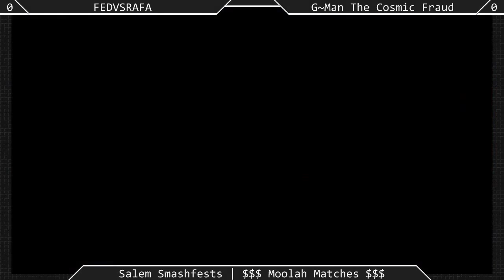[Sm4sh|09-12-15] Money Match: FedVsRafa vs G~Man, the Cosmic Destroyer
Ganon Ditto Money Match!